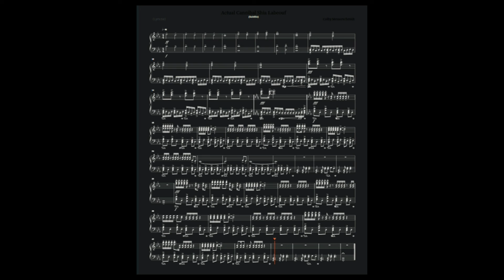Actual Cannibal Shia Labeuof (Piano Arrangement)